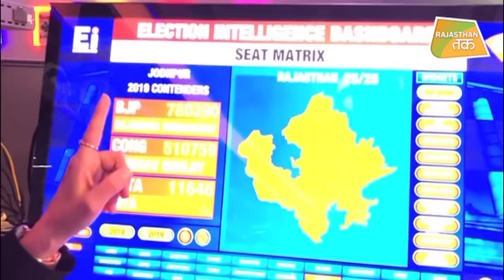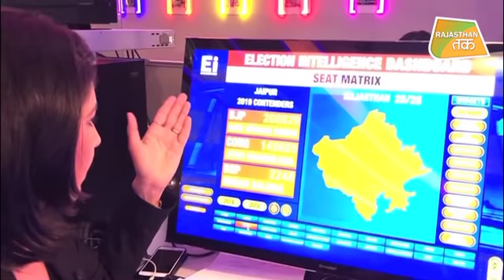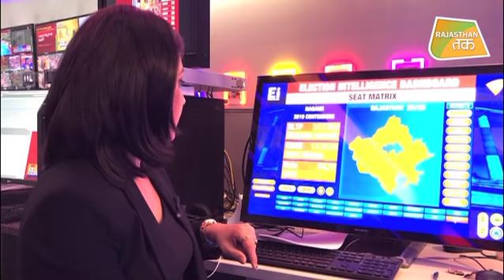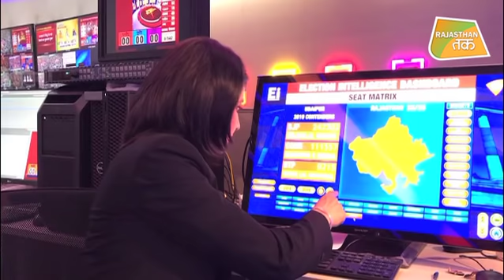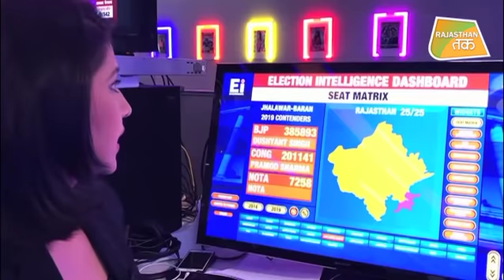RAJASTHAN में BJP की बल्ले-बल्ले ! LOKSABHA ELECTION RESULTS 2019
LOKSABHA ELECTION RESULT 2019- RAJASTHAN में कांग्रेस को तगड़ा झटका, सभी सीटों पर BJP के उम्मीदवार आगे...